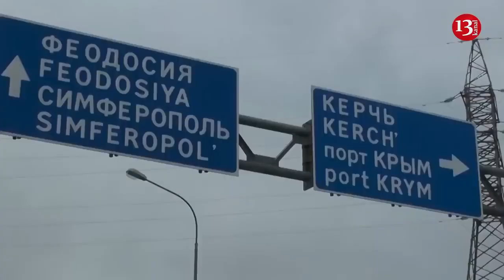UKRAINE WAR/Russian military digs mega trench over 70 kilometers long in Zaporizhzhya Oblast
Write a comment!
rights belong kanal13